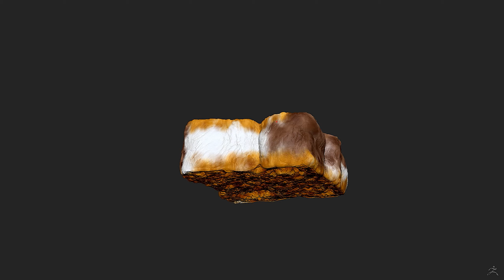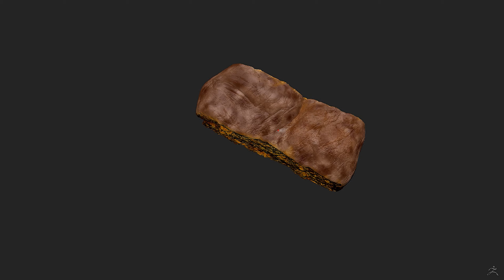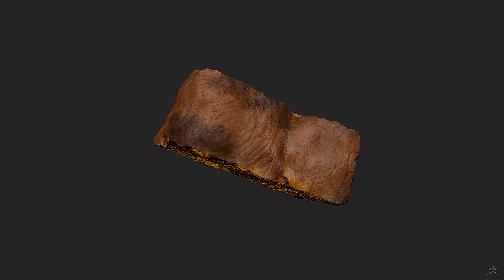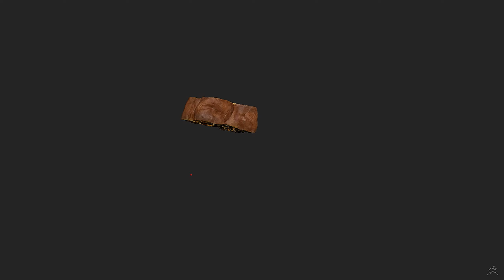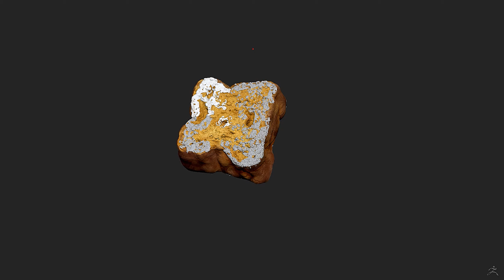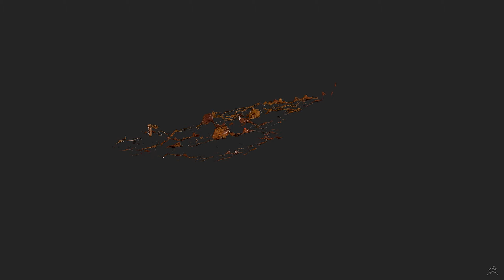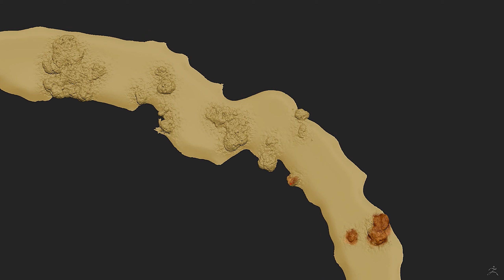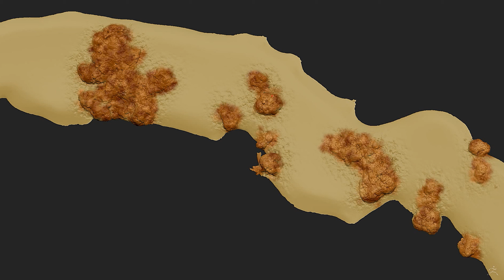Creating French Toast - Part 5 of 6 - Painting Finished Models in Zbrush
In this video i will paint the french toast, the charred egg and the foaming butter
3d models in zbrush.